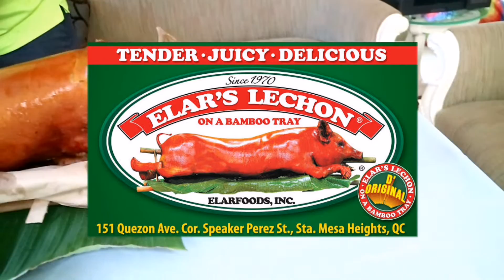ELAR'S LECHON 2021 Pricelist | Elar's Lechon Quezon City Since 1970 | Crispy lechon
Elar's Lechon the originals since 1970
Pricelist 2021

best lechon in manila, crispy lechon baboy.